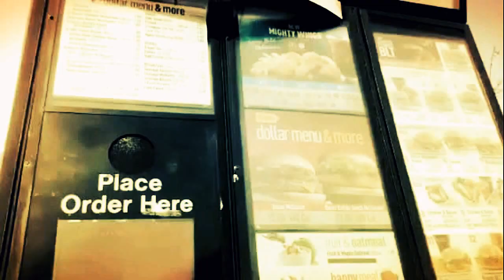Darren's Digressions - Perceptions of REM - November 2013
Seems I've posted a couple videos way the heck out of order. Please join me for a fun and healthy journey. November got a great team of medical professionals helping after a brain injury and doctards prevented me from doing so. Detox this!

Waking and walking talking comatose narcoleptic autistic.

Whatever Darren be I'm blessed, very lucky and very thankful.

Brain injury and subsequently prescribed wrong drugs resulted in autistic regression on top of mind injury thing, watch this video, so you can see my healing journey and not that drugged up nonsense. Seriously. Many good ones, some funny ones I can laugh at now, some really scary you'd likely not want to see. I didn't. Most people would have lost a few memory points that I have benefits mostly and some curses to be able to relive and its a lot of data to process, especially running on less DW.

This is from November 2013. I was able finally to disconnect from all the villians, including drugs that doctors kept prescribing, that took away any possible sense of self, and making communications or functioning as a human being impossible after a brain injury broke my mind bad.

Spent a month from 6th of October to 6th of November detoxing the garbage chemicals so I could at least use a telephone normally and get to some medical professionals. These docs kept making errors in judgment, treating brain injury with drugs.

Thanks to friend who earns over $300k/year who's on the road all week selling, who took a day of his life to take me very seriously and took the time from his family to teach me how to get a doctor. Thanks to a fellow sushi loving friend who is high energy like me managing multiple successful businesses who helped me find the best ones after my life became a living nightmare, that I captured a great deal of on video. In fact without hacking this with video I couldn't have brought it to doctors. It got way too weird. Seeing myself driving in REM state was enough to say "Detox This" and get better help.

Some people were very mean during this journey. Others couldn't understand me. Heck, phones and email choke me on my best days, I'm not going to rock them when my brain is injured or drugged. Some people are kind. Some are real awesome and helped me get help. Thank you.

There was nothing wrong with me! Well, besides walking around with a brain injury since November 15th 2012 that I managed to still retain much functioning (until lost my admin) with work and stuff and needed rest to heal (stuff many do in hospital beds). By March 18th, 2013, antagoznied by oddly similar circumstances to the November 15th (BTW, symbolic date for me, many are, phuck off normal people), I'd fallen. I don't blame the date. I blame drugs.

Doctor claimed Walgreen's gave me bad drugs. They didn't. How messed up in the head was I that I'd blindly trusted him? It was definitely that time that I'd lost a great deal of "how to" as that's when basic tasks like telephones and email became beyond challenging and I'm finding myself supplementing my mind with anything (think amounts of caffeine that would stop a horse) to supplement the drugs my doctor keeps adding in so I can do my job. YIKES!

My internal subconscious and conscious motto was #1 protect brand, #2 respect friends, and #3 drink water. I think all failed me this time. Learning but unsure if I'll change that. The brand was HP and @Williger account. I'd respect each more than my healthcare perhaps. Glad I got back to drinking water and WOW do have lots of blogs...

Cautiously working my way back. Thank you. Darren